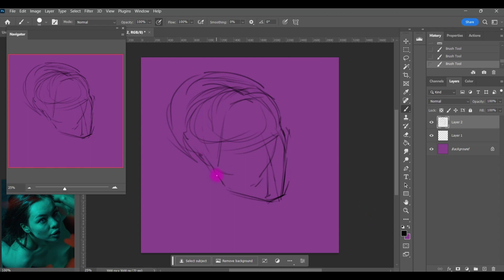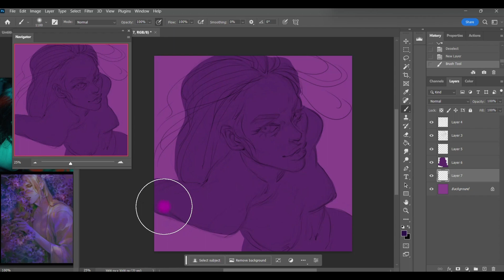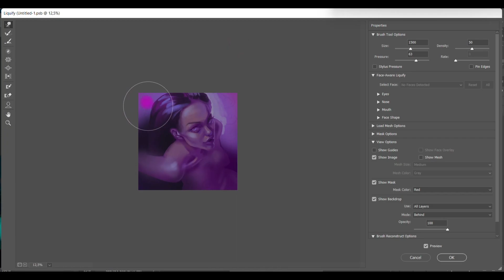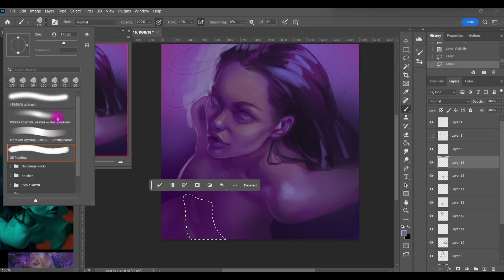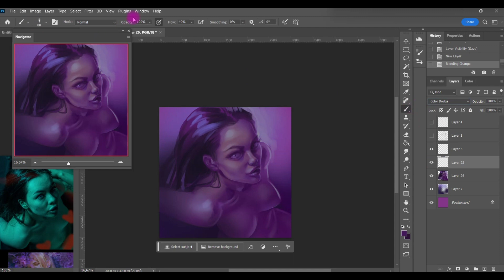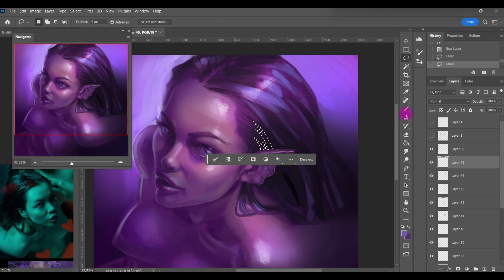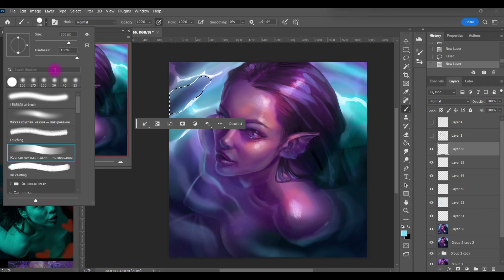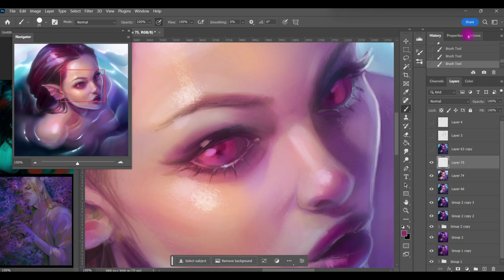Mermaid portrait drawing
2 hours of drawing in 15 min
My artstation: